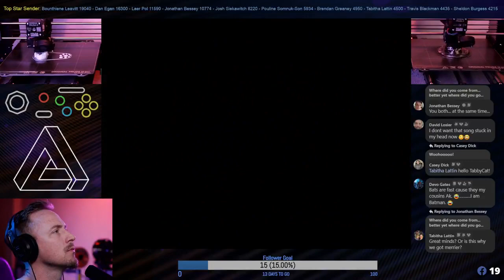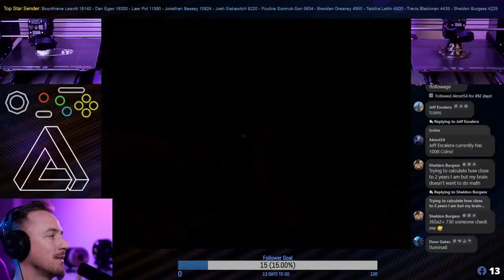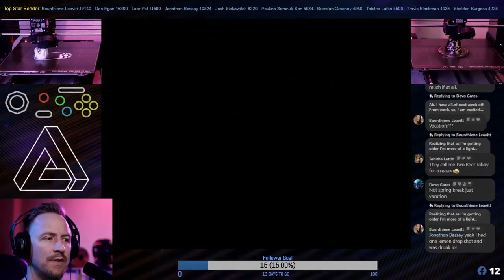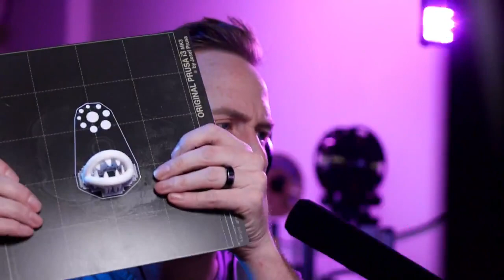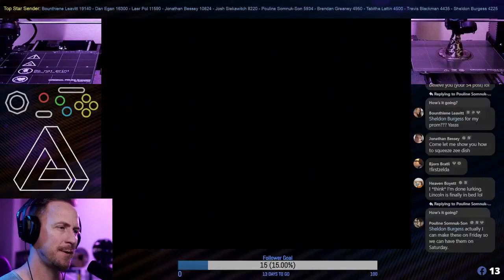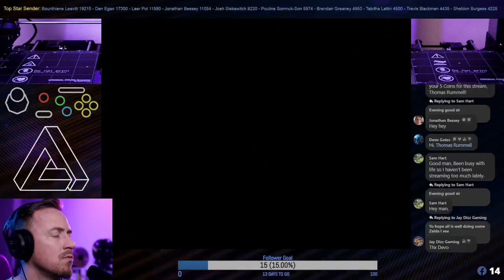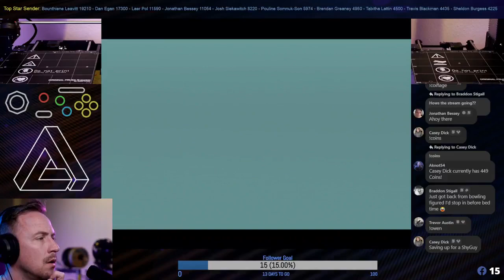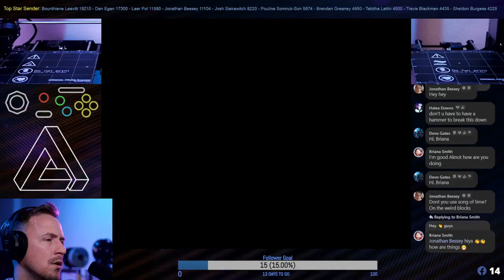Live Stream - Legend of Zelda Ocarina of Time - Part 2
In this live streaming Legend of Zelda Ocarina on Nintendo 64